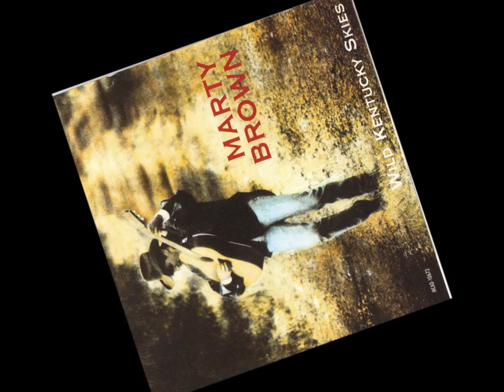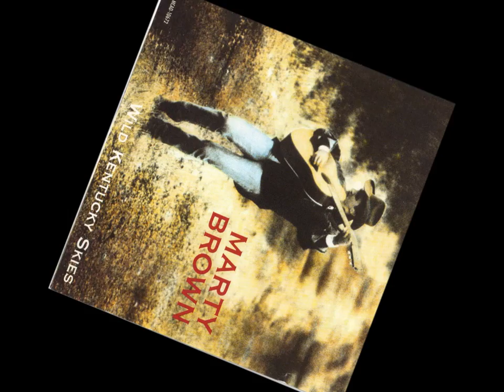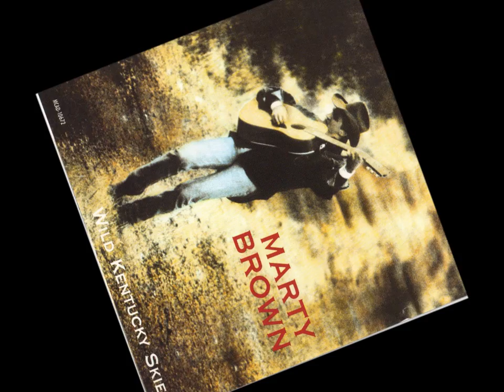Marty Brown Freight Train (WKS)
My Country